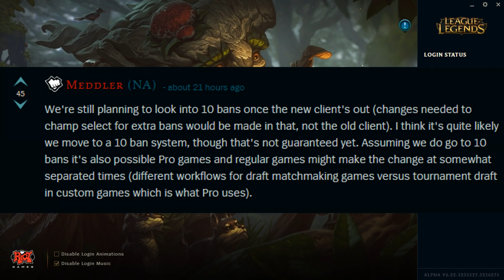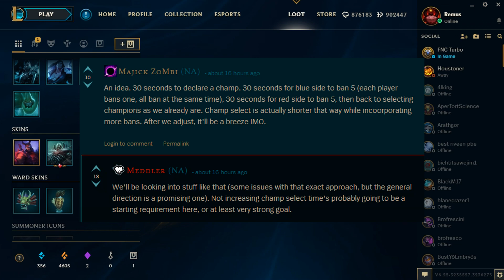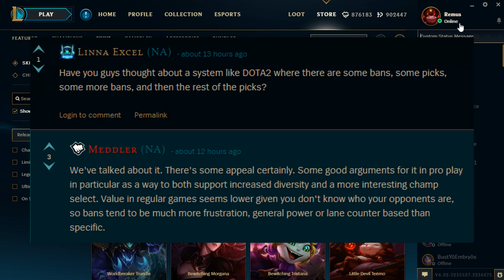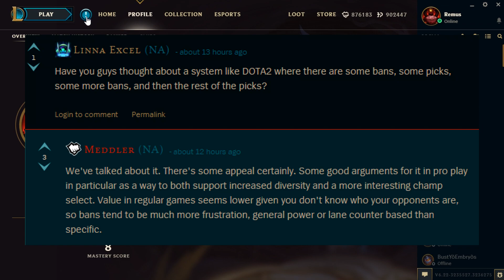10 BANS COMING TO LEAGUE OF LEGENDS SEASON 7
10 BANS COMING TO LEAGUE OF LEGENDS SEASON 7. LOL 10 Bans instead of 5 may soon replace the default format.